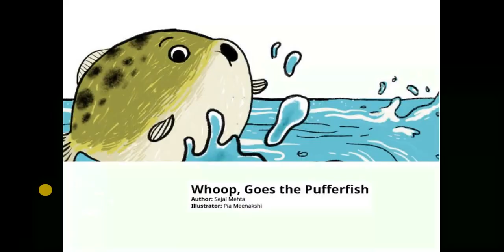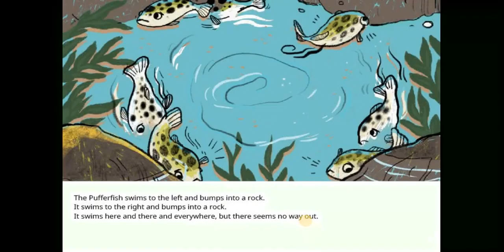Whoop Goes The Pufferfish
Little Fish gets caught in a rock pool.

Totally Free Children's Books:
All the good things in life are free!
Literacy for All :-)
Free Kids Books on Facebook

Children Reading Time with Jay Bee